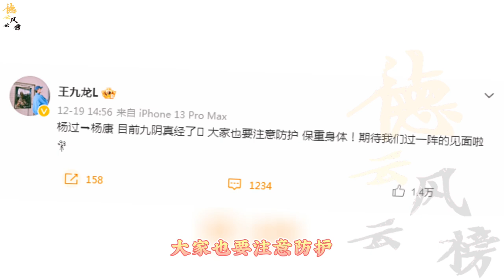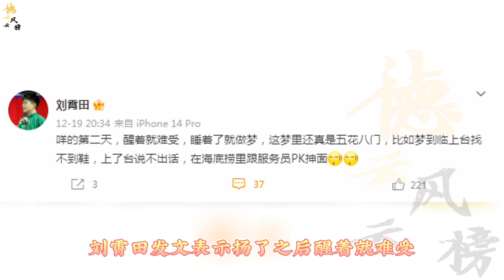【德云社】德云社演员发文，讲述“阳”了之后的感受，真是一个比一个逗乐#德云社